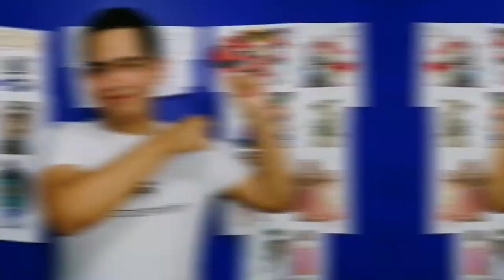VIDEO REACCIÓN El 1er Tráiler de SING 2 | STM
Hola trujillos Como están ustedes y yo estoy feliz por fin ya estamos de regreso con Santiago Trujillo Montenegro Hurraaaa, Y en serio hace muchísimo tiempo que yo nunca los veía a mis amigos animadas y yo les extrañe bastante como ustedes ya saben ya termine La 3era y la 4ta temporada de Santi películas eso fue fantástico, genial y súper padre y fuimos con mis Team amigos, Las 4 chicas animadas y con Ducky y Bunny de Toy Story 4 Y sí estuvo muy chévere y me la pasé muy bien con los personajes animados que invitaron por ser gran parte de Santi películas y a mí me encantó mucho y me divertí bastante con ellos y si yo la extraño muchísimo y yo los quiero demasiado y bueno como este es mi primer video del año Hoy Les traigo este video que eso fue grabado el día 24 de junio y es El video reacción el primer tráiler de Sing 2 Ven y canta de nuevo Y la verdad es que esta es una de mis películas favoritas porque yo soy muy fan de esos animales que cantan y bailan y Se debe cumplir por sus sueños es cantar y no se rinden nunca jamás sino que todo se puede lograr mucho.